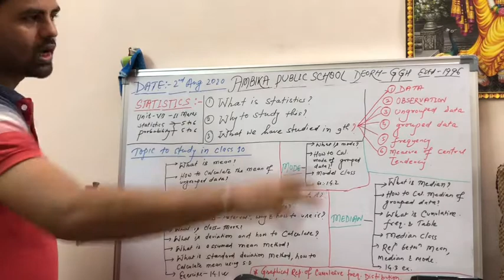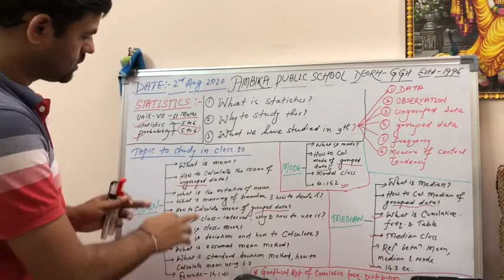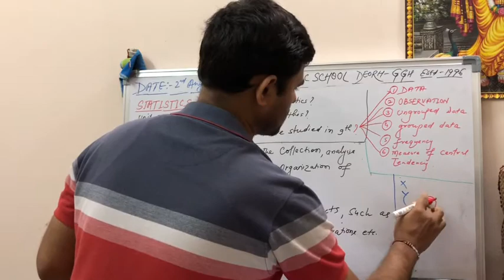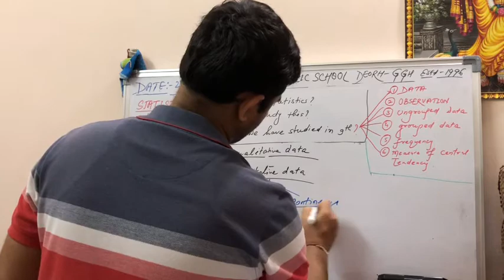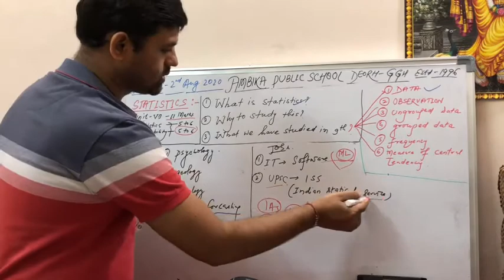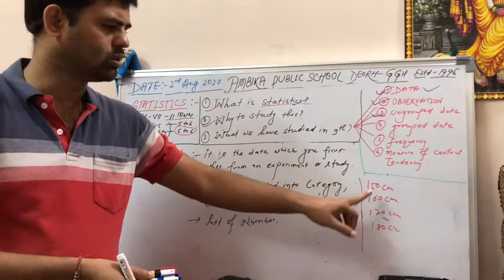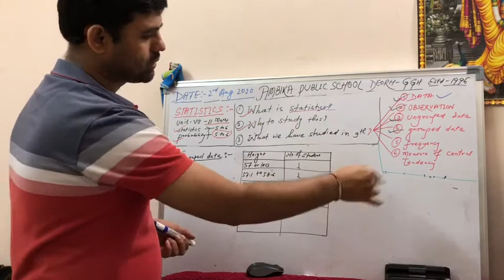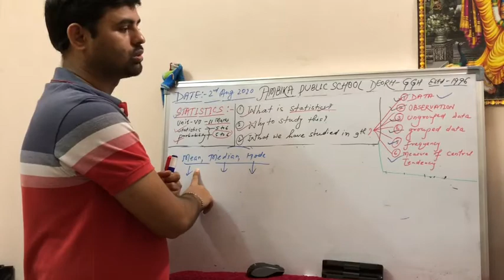APS |Class-10|Day-01|Math|Statistics - Part -1|Basic of Statistics|by Pradeep Sir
why to study and what is the scope
recap of class 9